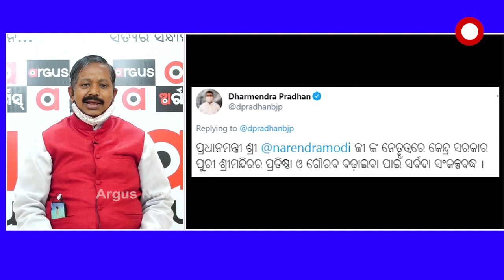ରାଜ୍ୟ ସରକାରଙ୍କୁ ଧନ୍ୟବାଦ ଜଣାଇଲେ ବିଜେଡି ନେତା ଗୌରହରି ପ୍ରଧାନ